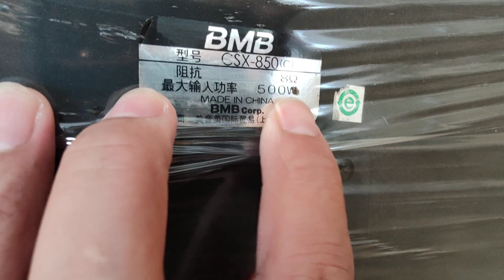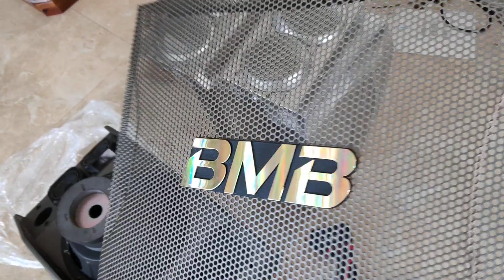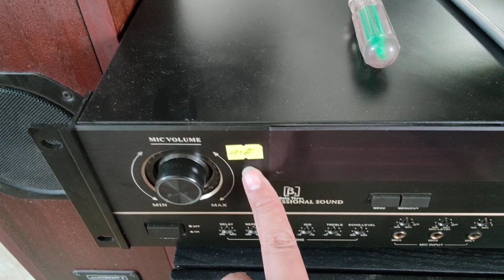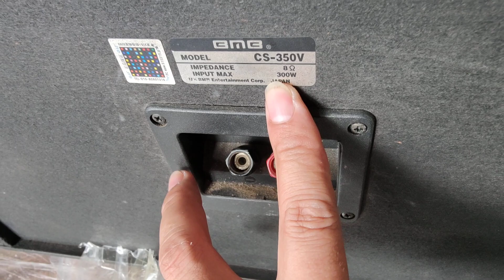GIÁ SẬP SÀN LOA BMB CSX 850C GIÁ 4.980K LH 0911169961